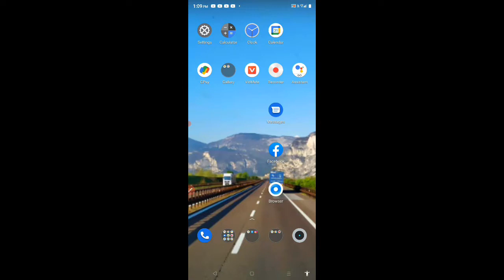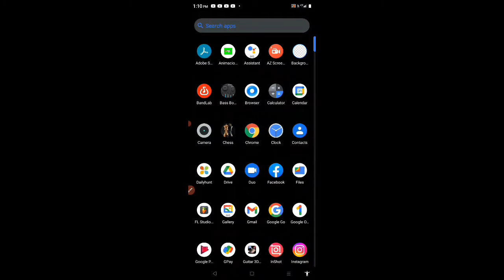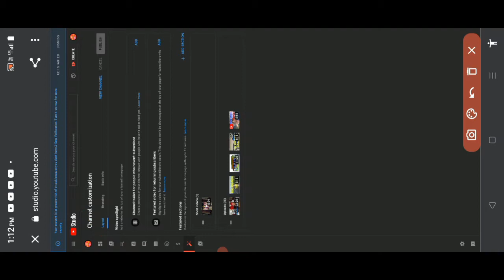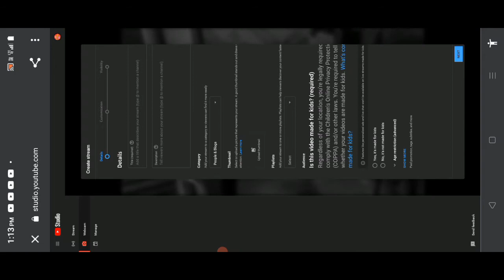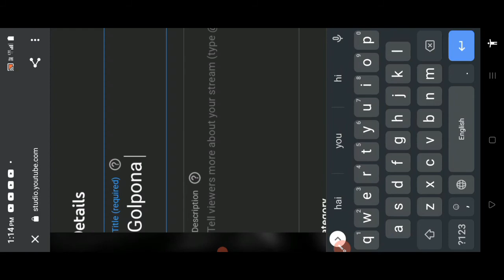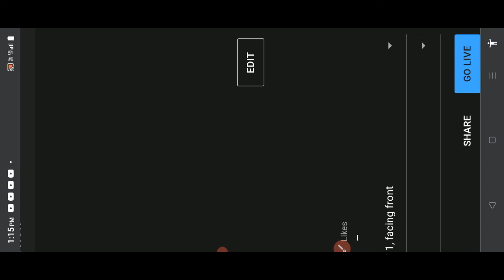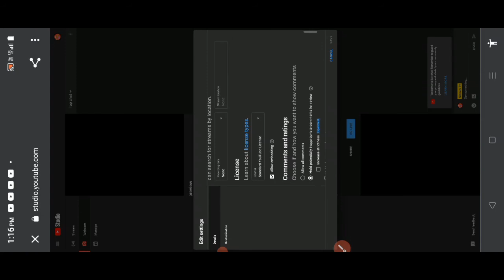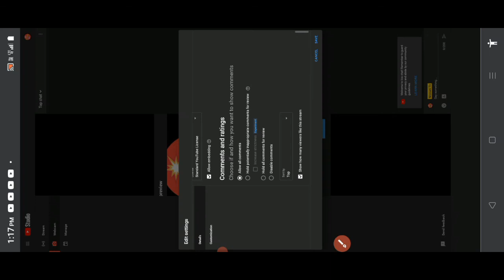How to live stream in Chrome/Maikai Chromeo live stream on.gen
How to live stream in Chrome
Maikai Chrome Gita live stream on.gen
Iako bon.e nibo Masina man.gen
Anga ia videoko tariatengon jerangan changja uamangna tariaha
Nisogipa sakantikon mitela
Nisoani TV changsatai pilakkon mitela